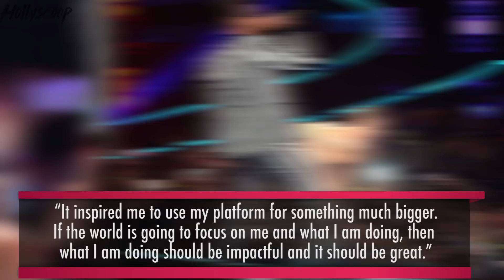Miley Cyrus Reveals How She REALLY Feels About Her Infamous 2013 VMAs Performance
Miley Cyrus has definitely matured since her tongue out twerking phase of 2013. However, we’ve now learned that she’s not embarrassed about that time in her life…specifically that infamous VMA performance. Although that VMA performance with Robin Thicke had most of us closing our eyes and cringing, for Miley it was apparently life-changing.